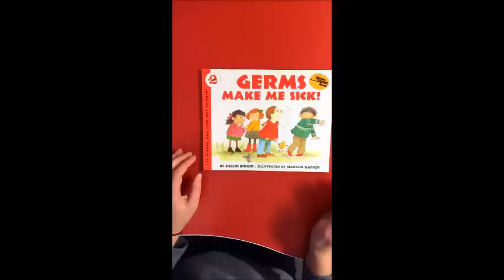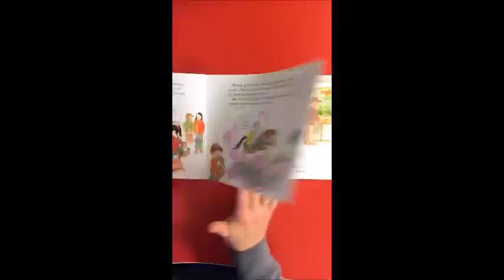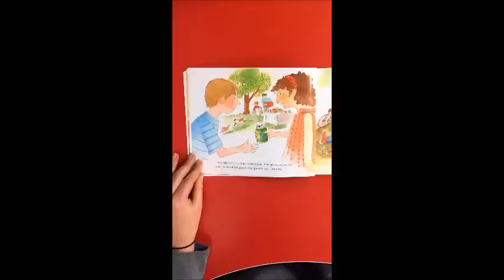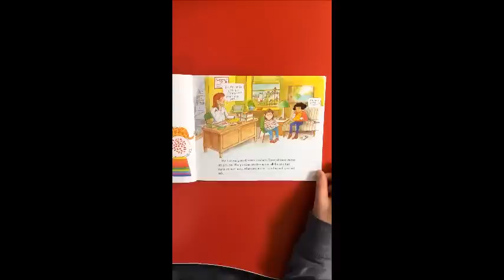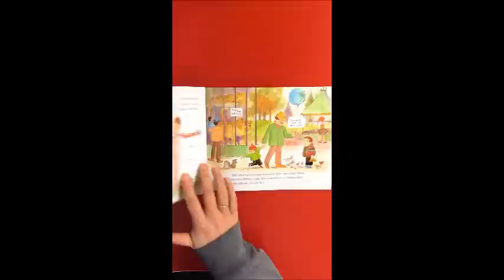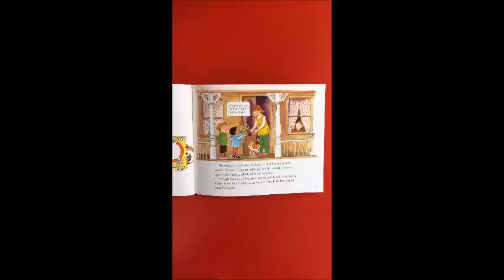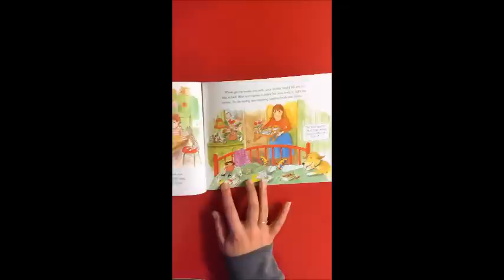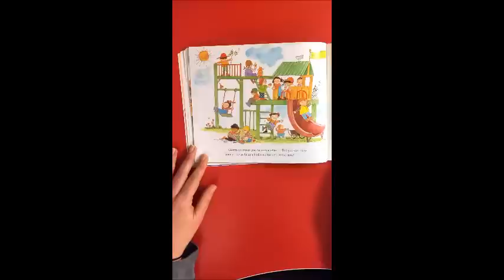Germs Make Me Sick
Read by: Mrs. Schrage